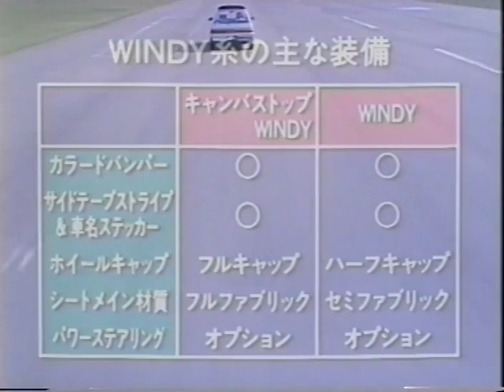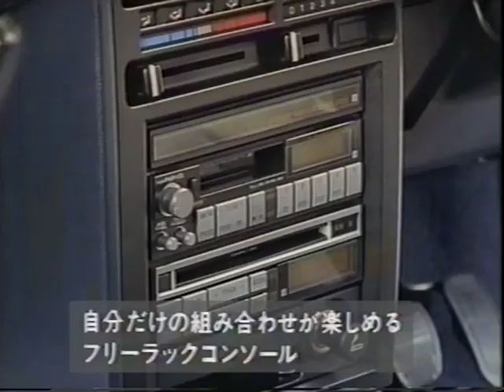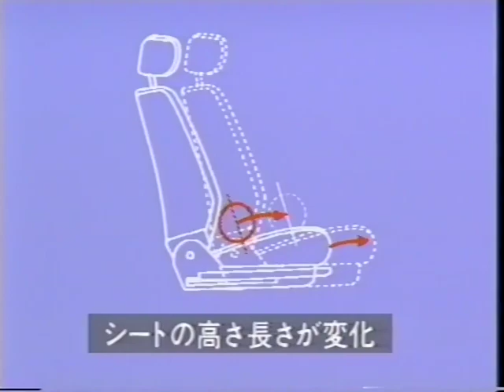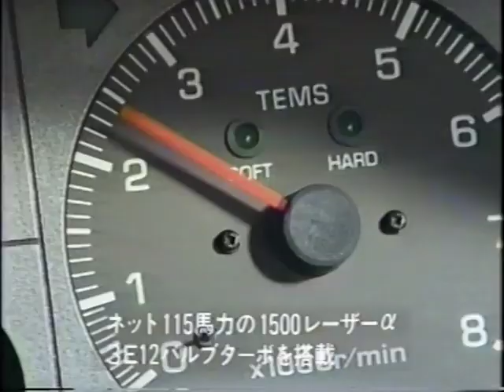TOYOTAビデオカタログ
キャンバストップの太陽族　NEWカローラII 誕生　1988